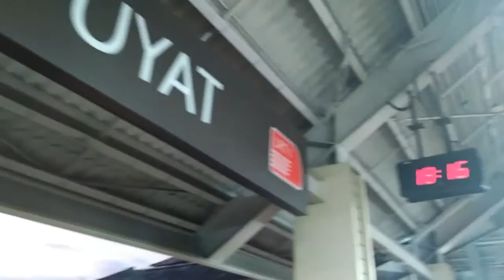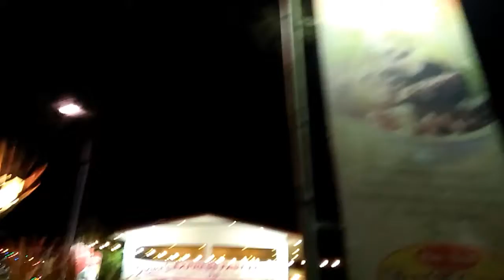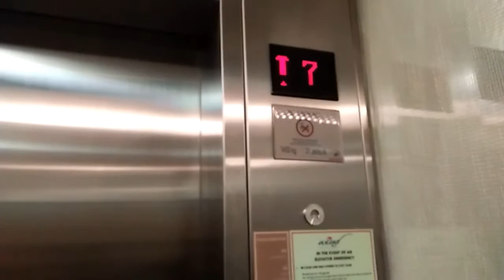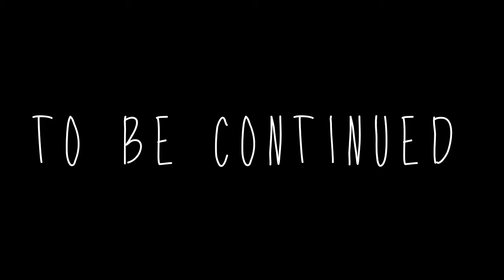BULALO FEAT MOBILE LEGENDS AT TAGAYTAY (Vlog 27)